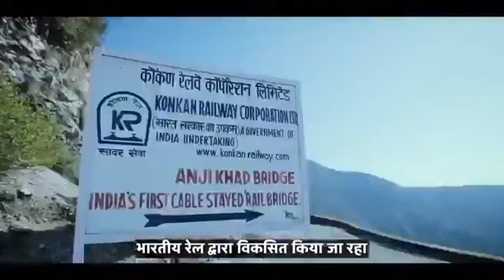देश का पहला केबल ब्रिज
ऊधमपुर-श्रीनगर-बारामूला रेल लिंक परियोजना में कटरा और रियासी के बीच भारतीय रेल देश का पहला केबल ब्रिज बना रही है।

इस परियोजना के पूरे हो जाने पर जम्मू कश्मीर क्षेत्र में रेल नेटवर्क मजबूत होगा एवं भारतीय रेल राज्य के विकास में महत्वपूर्ण भूमिका निभाएगा।